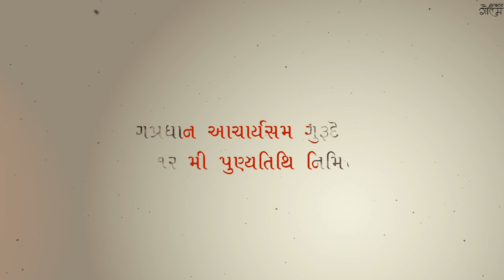SINHA GARJANA NO NAAD || PUJYA CHANDRA SHEKHAR MAHARAJ SAHEB || 12 મી પુણ્ય તિથી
On the occasion of 12th Punyatithi, Presenting a ✊🏽motivational song as a tribute to Jin Shaasan's lion, Guruma Chandrashekhar Vijayaji M.Sa. 🇦🇹✨

This song expresses the motivation to serve the Shaasan 🇦🇹 and ultimately attaining Moksh 🙏🏽...

Inspiration: Pu. Yugpradhan Guruma Chandrashekhar vijayji m.sa.
Nutan Muniraj Dayanidhaan vijayji m.sa.

Lyrics: Akshaybhai Katariya
Singer: Bhavyabhai Lapasiya
Video: Gautam Grace
Special Thanks: Raj Phophani
Support: Bhutpurva Tapovani

શાસન ના ભક્ત ની સંકલ્પ ધારા અને ભાવ ધારા ને જીવંત બનાવતા આ ગીતમાં સહુ ભીંજાઈ જાય એવા અદ્ભુત શબ્દો...

*Lyrics*

વીર પ્રભુનો અંશ હું તો મહાવીર નો વંશ તો
જિનશાસન ને દીપાવીશ હું કરીશ સિંહ ગર્જના નો નાદ

જગડુશા હું બનીશ
પેથડશા હું બનીશ કપર્દી મંત્રી બનીને
તિલક ની રક્ષા કરીશ
પછી ભલે આવે બલિદાન નો વારો તો પણ બનીશ હું તો શાસન નો સહારો...

જિન આગમ ને ગ્રહિશ જિન બિમ્બો ને પૂજિશ
પંચમકાલે આધાર ને પ્રાણસમ રક્ષીશ
જેથી ખપશે મારા કર્મોના તંતુ હું તો પામિશ શિવસુખ " અક્ષય " અનંતુ

*If you like, please share and show support to the team!*